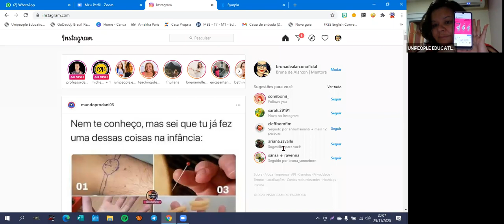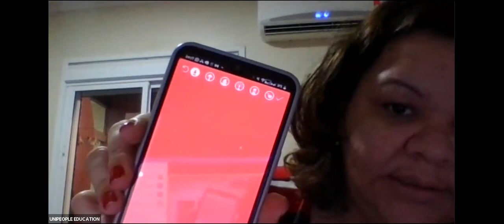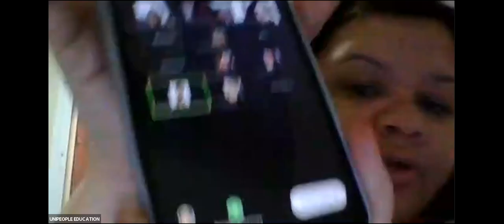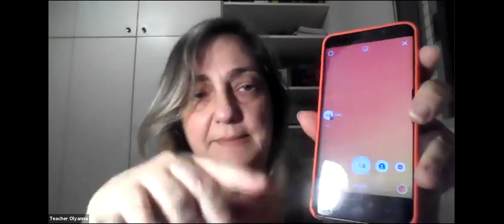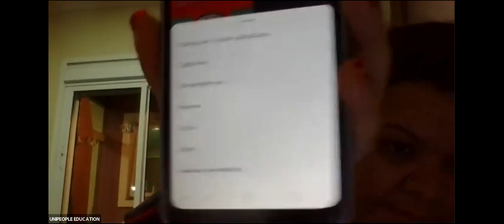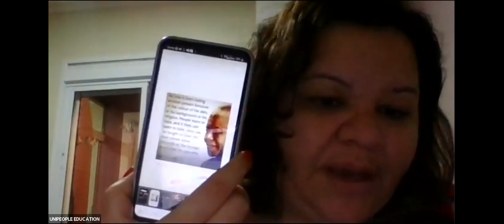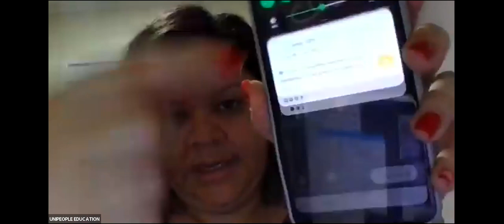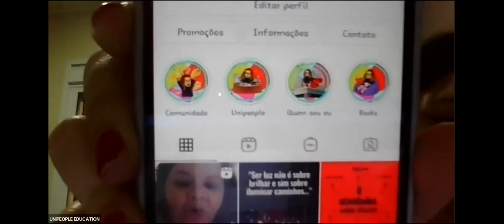Tudo sobre Instagram